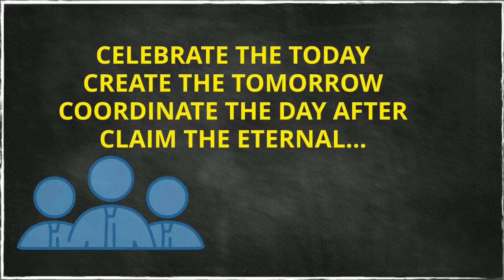Success Inside YOU | Success Studios| Creating Abundance|Dr. Sonali Dutta Baanerjee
Quick learning ideas that can support your Success journey! These are one minute bites of daily learnings that can support your Vision and Mission.